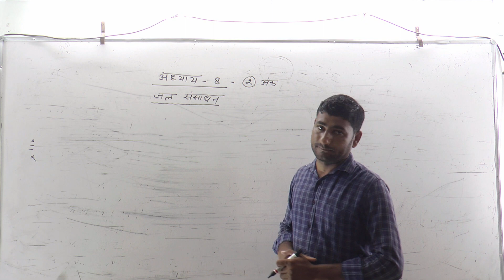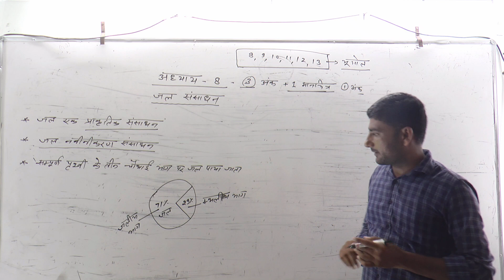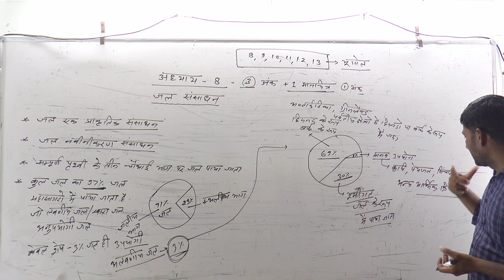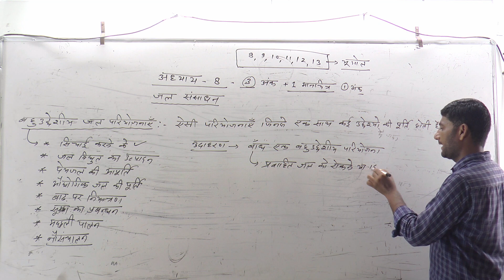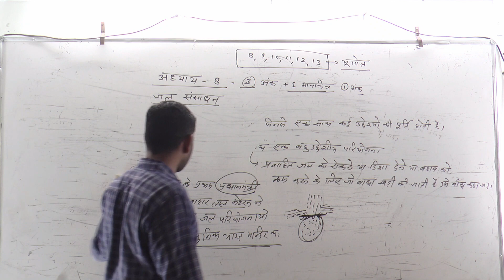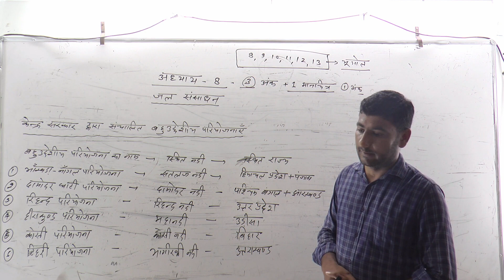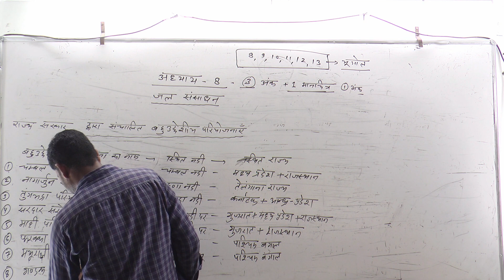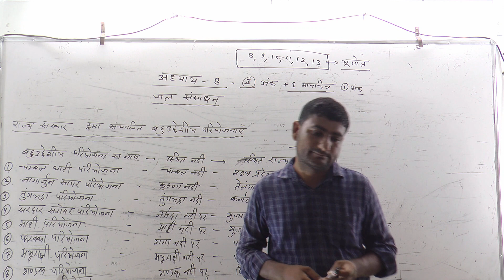KCP XRBSE(HINDI MED.) सामाजिक विज्ञान पाठ:-8 जल संसाधन(water resources) PART 01